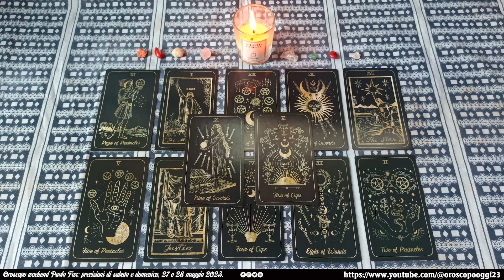Oroscopo weekend Paolo Fox previsioni di sabato e domenica, 27 e 28 maggio 2023